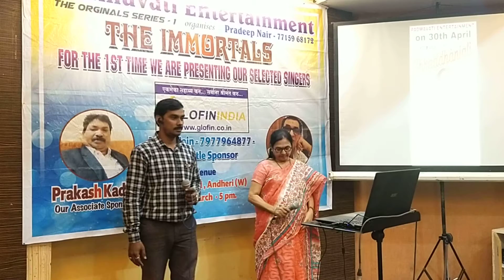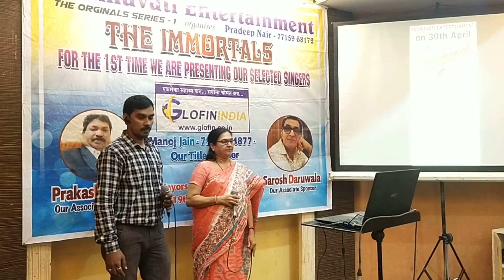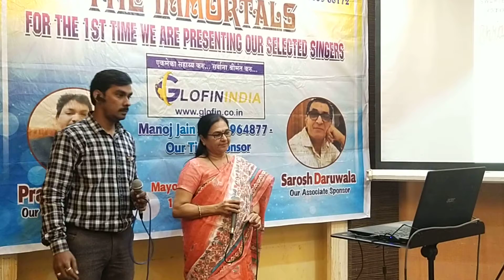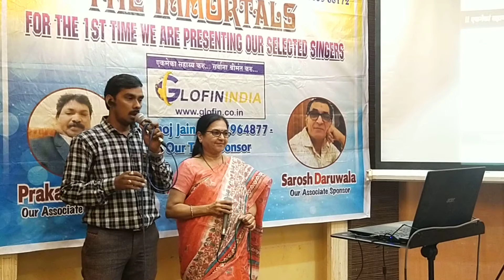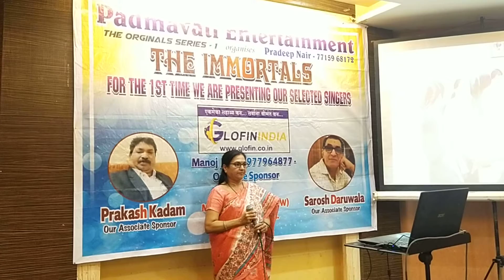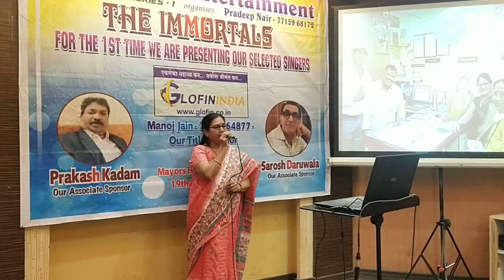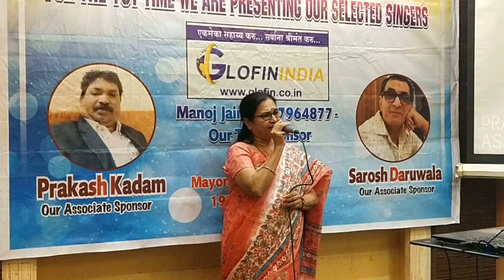Ye Kaha aa gaye Hum Song